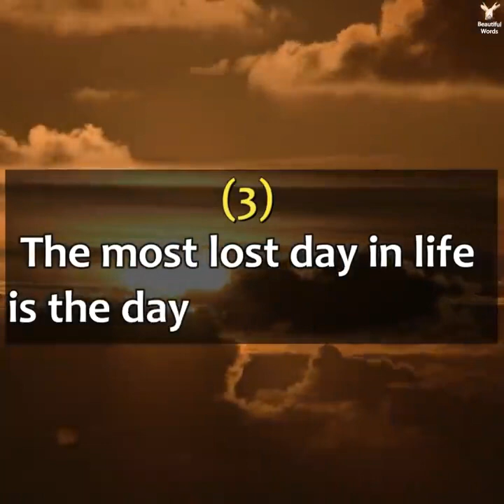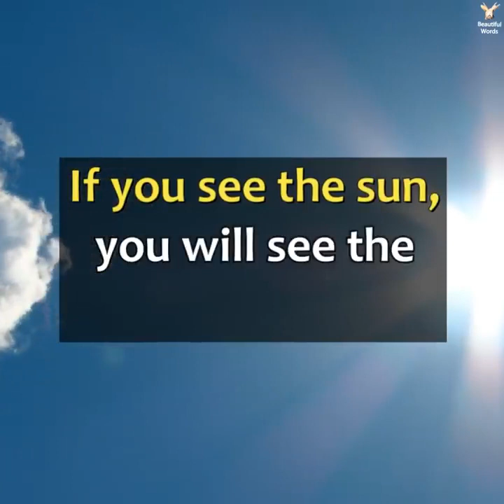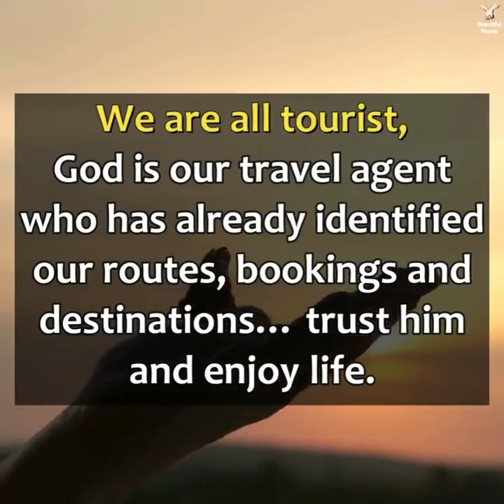Charlie Chaplin's Amazing 4 Statements for the easy life !!!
Thanks for the source video ,helping to spread positive contagious for the peaceful life !!!